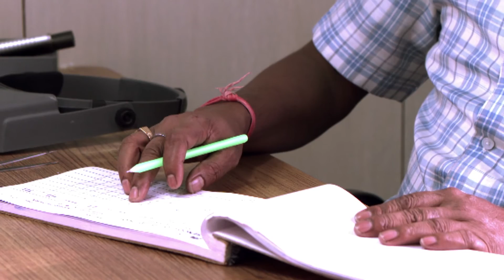The Midas Touch - The Process